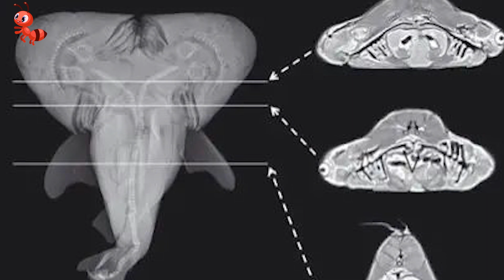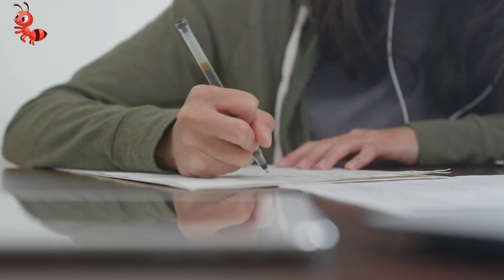Mutant Fish Taking Over Waters Around the World #1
Fish species are evolving into increasingly unusual forms, almost resembling mutants in their appearance and behavior.
These unique fish varieties are becoming more prevalent in waters globally, giving the impression that they are dominating aquatic environments.
This phenomenon highlights the extraordinary and rapidly changing nature of fish species worldwide.

00:00 - title
00:21 - Blinky, The Three Eyed Fish
01:15 - Two Headed Bull Shark Discovered in The Gulf of Mexico
02:23 - Albinos ‘Cyclops’ Shark Fetus Shocks Fishermen and Scientists
04:49 - Mutant Fish with Pigeon-Shaped Head
05:42 - Mutant Creature Pulled from A Russian River
07:07 - Two-Headed Dolphin Found on Turkey Beach